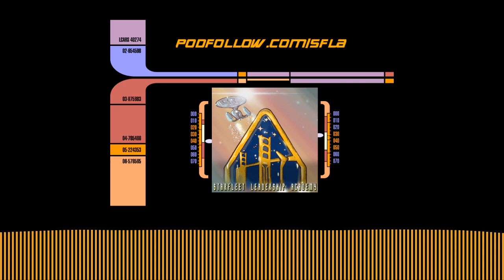Starfleet Leadership Academy: TNG: Unification Parts 1 and 2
Star Trek is full of great examples of leadership. Jeff Akin, a leader with over 20 years of executive management experience in both the public and private sectors, breaks down each episode of Star Trek, from The Original Series to Discovery (and possibly beyond) and points out examples of great leadership, management, lean/six-sigma, communication and more. If you enjoy Star Trek, or are even a little Trek-curious, and have an appetite for leadership development, this is the podcast for you.

On this episode, Jeff Akin reviews Star Trek The Next Generation, Unification Parts 1 and 2 (Season 5, Episodes 7 and 8). He will examine the leadership approaches of Captain Picard, Commander Riker, Ambassador Spock and more.